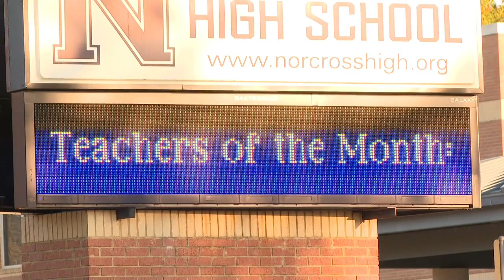Mother of Teen Shot Near Norcross HS